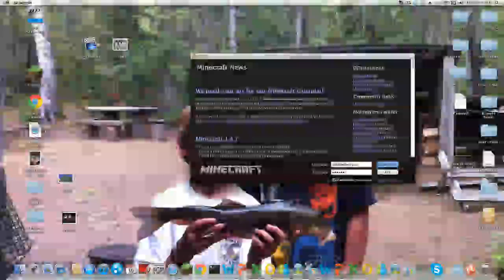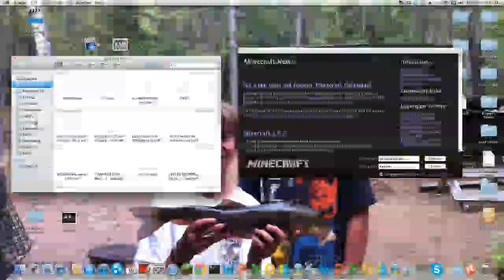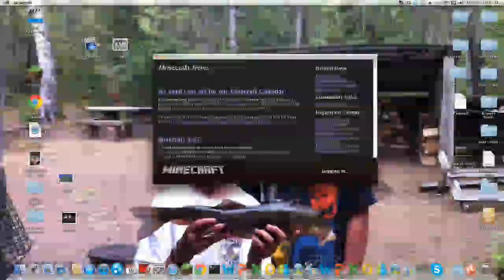Minecraft Tutorial - How To Fix a broken Minecraft V1.6.2